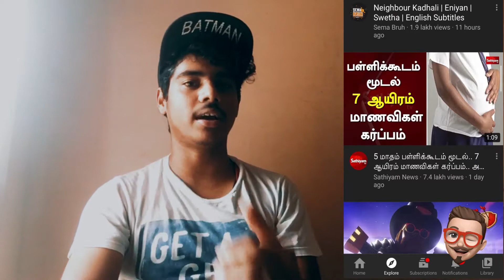Government🤐🤐🤐🤐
If it good just LIKE!!
If it bad just DISLIKE!!
If it should be better just comment!!